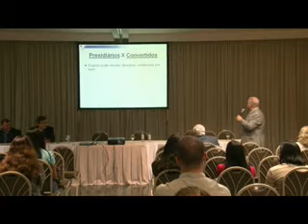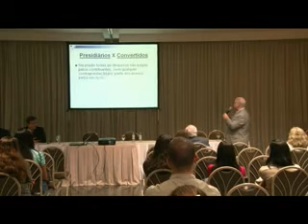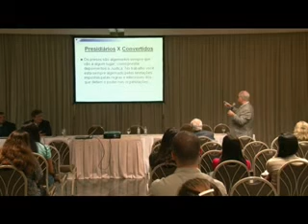p10 III ENCAD MACAE 01-11-2011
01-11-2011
III ENCAD DE MACAE - REALIZADO PELO CRA-RJ EM 3 DE OUTUBRO DE 2011 - PARTE XI -  PALESTRA DO ADM WAGNER SIQUEIRA, PRESIDENTE DO CRA-RJ - DESENVOLVIMENTO SUSTENTÁVEL : AS PERPLEXIDADES E OBSTÁCULOS